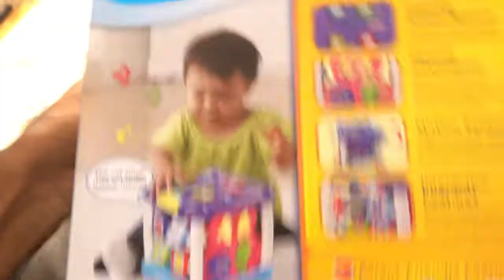Mi esposo no le gusta que ponga labial 💄 hice meatball con spaghetti 🍝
hola has llegado al canal de lulu vlogs somos una familia de 4 y vivimos en Nuevayork. ❤️Me gustaria que te quedes en mi casita y formes parte de mi familia. Somos personas super chebres y respetamos a todo el mundo🌍 . Gracias por estar aqui y te prometo que no te vas aburrir. Yo me llamo lourdes(lulu) mi esposo se llama miguel y mi hijo se llama Jayden y mi bebe prr se llama Rey.🐶Por favor no olvides de subscribirte y comentar y poner like👍 haci nuestra casita se hace mucho mas grande! Dame una oportunidad y quedate conmigo !❤️❤️❤️❤️❤️
mi Instagram es : lulu_vlogs_84
mi tiktok luluvlogs84